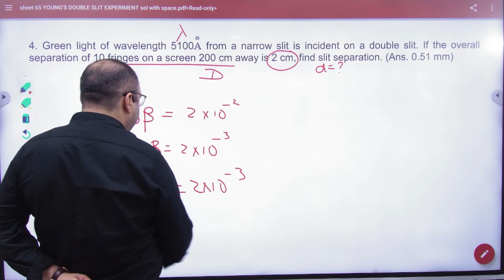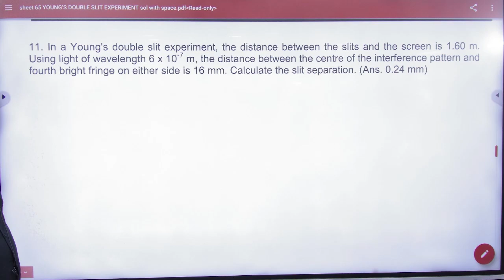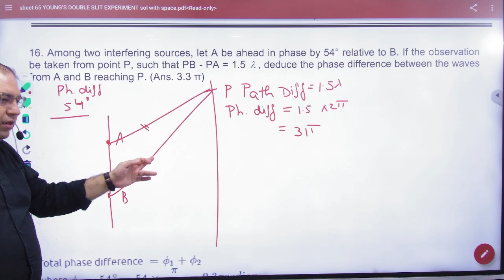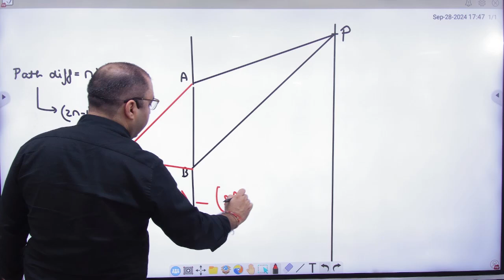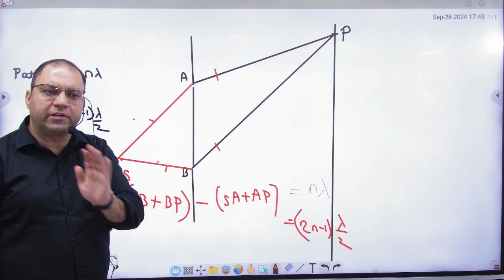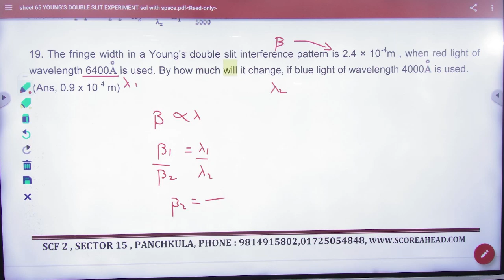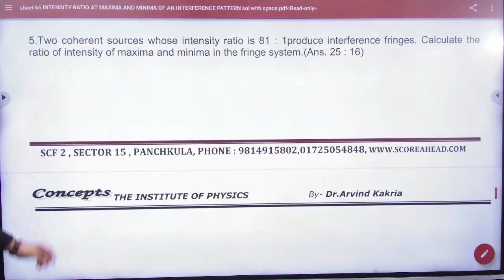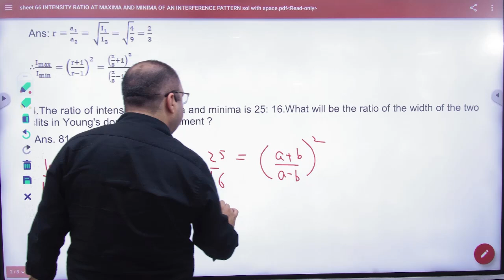1 YDSE NCERT Numericals